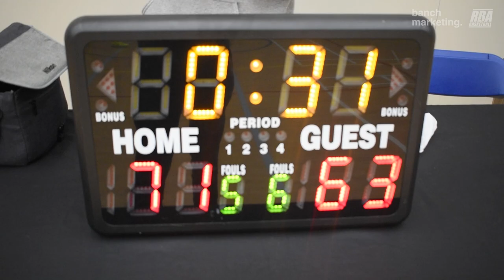2023 Burnaby Fall Comp - Trust The Process vs Buckets - Roundball BC Mens Basketball League